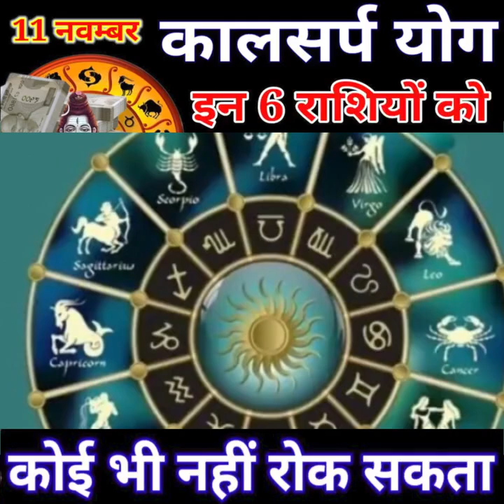13 November 2024